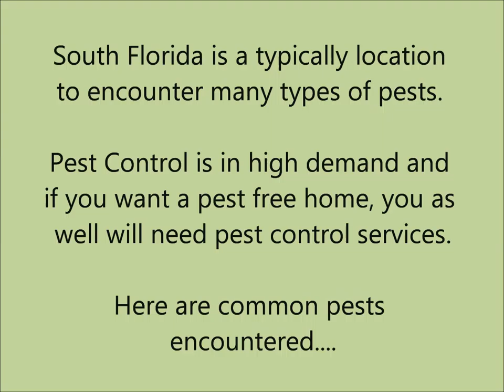South Florida Pests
South Florida Pest Control | Reynolds Pest Management, Inc
Reynolds Pest Management, Inc is a family operated pest control company serving South Florida residents and business with the most effective pest control, termite, bed bug, flea control, and rodent control services. We take pride in our company, our excellent pest control team, and our guaranteed pest services. Keeping South Florida homes and businesses protected from pests and rodents is our ultimate goal.
Pest Control is a very much needed service in South Florida and will remain a constant demand. Pests are found in all parts of South Florida, hiding from them is near impossible without a pest control protection plan. Our licensed pest operators work individually with each customer customizing the right pest control program for them ensuring the best results.
Types of pests that we commonly encounter in South Florida include:
Ants / Fire Ants
Fleas
Ticks
Spiders
Roaches
Flies
Mosquitoes
Rodents
Bed Bugs
Termites
We have several pest control options available for specific pests like our very effective and affordable mosquito misting systems. We now provide Sentricon Termite Treatments, and Fumigations.